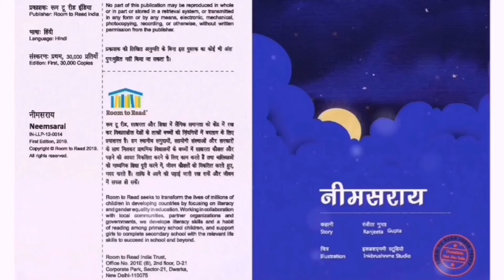रीड अलाउड - निमसराय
Some rights reserved. With attribution, you can copy, modify, distribute and perform the work. This work may not be used for commercial purposes without expressed written consent from Room to Read.